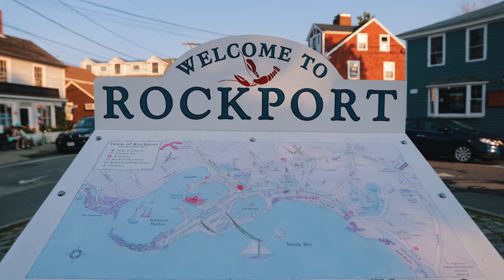THE BEAUTY OF ROCKPORT, MA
A must-see for new Rockport tourists!